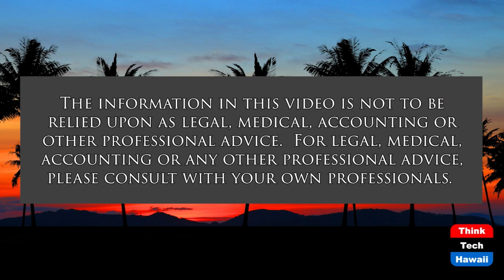Energy Justice on Hawaiʻi Island (Energy Justice in Hawaii)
Cooperative Energy, Geothermal, and More.  The host for this show is Ali Andrews.  The guests are Richard Ha and Jay Fidell.

Hawaiʻi Island energy guru Richard Ha, and ThinkTechʻs own Jay Fidell, join us to discuss energy projects past, present, and future on Big Island, and their implications for Energy Justice on the island.